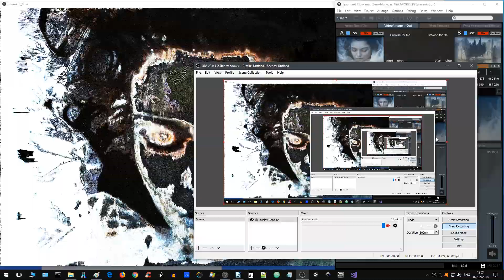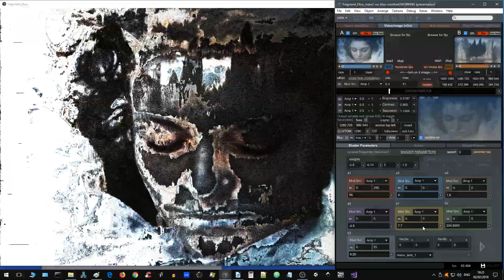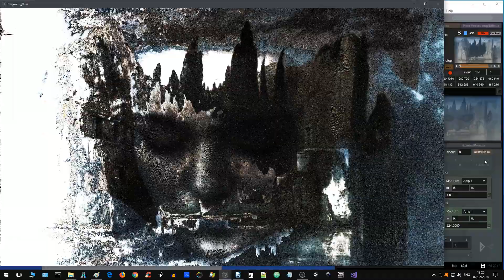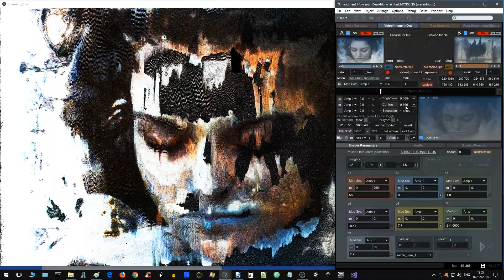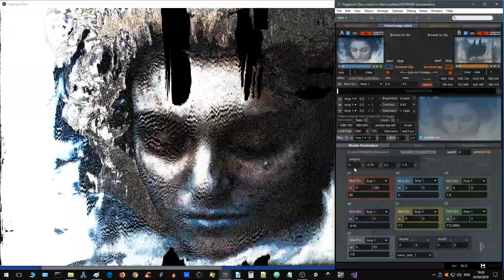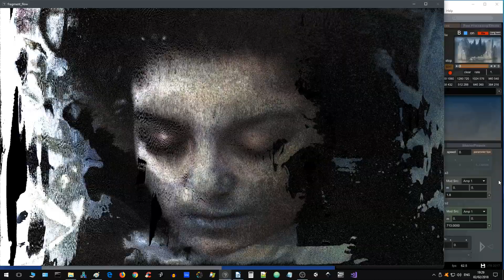Fragment Flow - Midi Learn